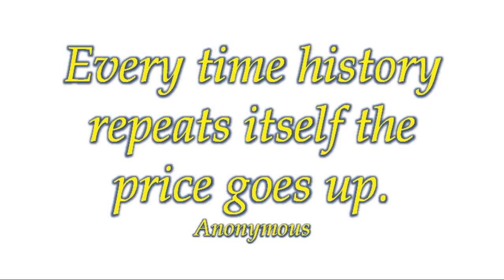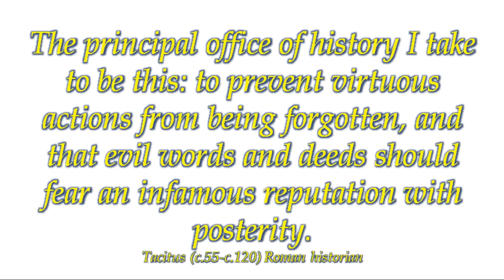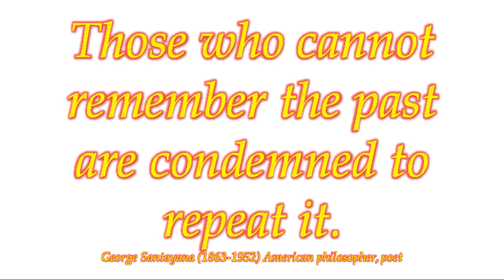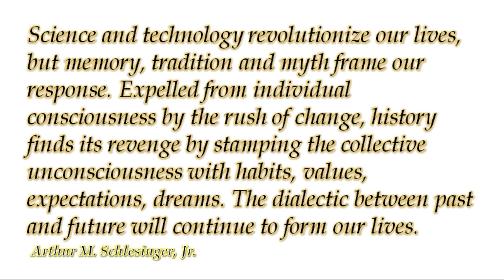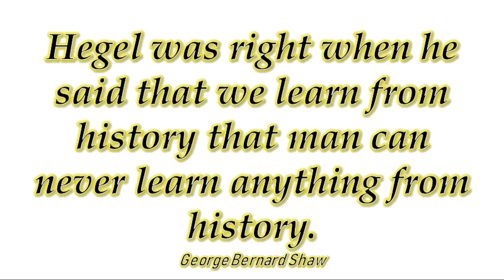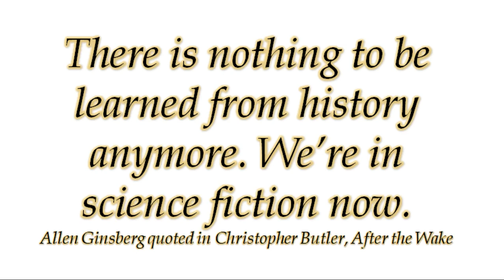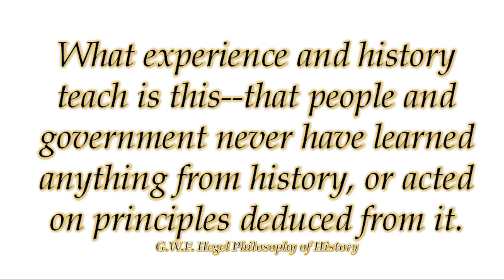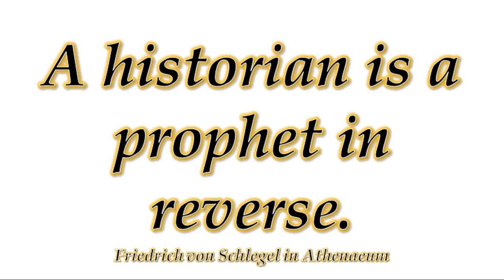Inspirational Quotes about History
This channel deals with sharpening skills for learning be it English course, Math shortcuts or Memory maths or brain teasers.